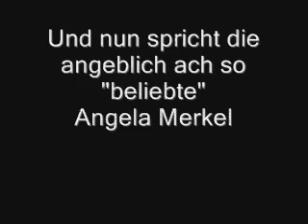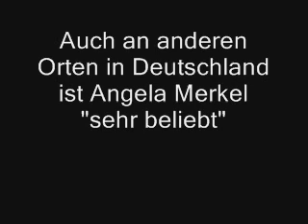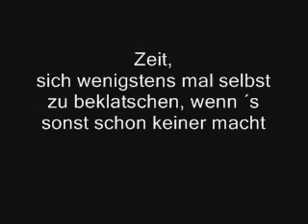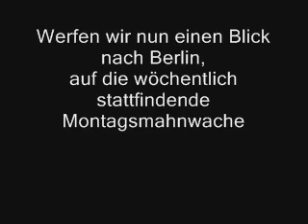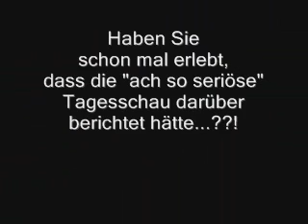Verachtete Merkel - gefeierte Montagsmahnwache